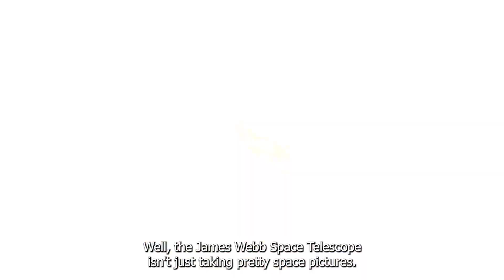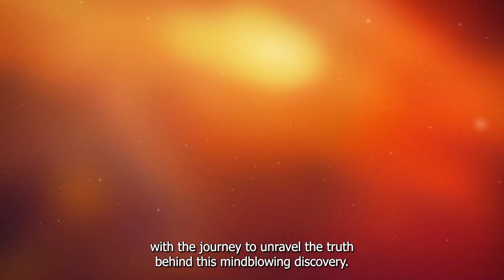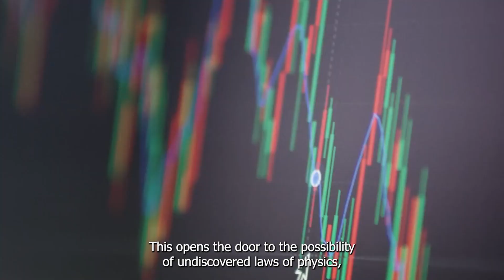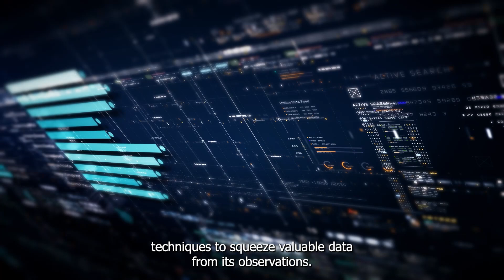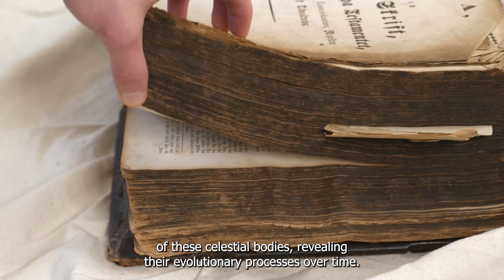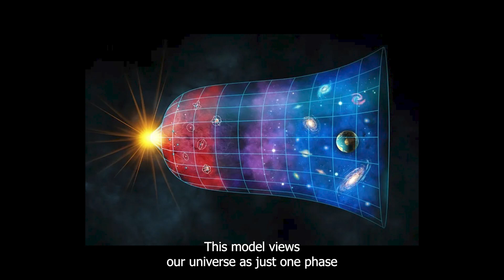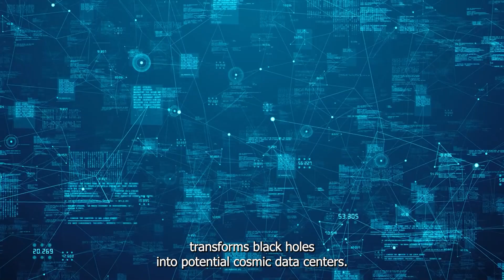Michio Kaku Reveals The JWST Discovery to be a Game Changer!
Recently, the James Webb Space Telescope has brought into focus a massive discovery that might just completely rewrite our understanding of the universe. Nestled within galaxies, far beyond our Milky Way, lies a black hole of such immense scale and mystery that it challenges the foundations of astrophysical theories. Michio Kaku has revealed that the discovery from the James Webb Space Telescope could be a huge game changer. But what secrets does this black hole hold, according to renowned astrophysicist Michio Kaku? And what are the implications for humanity? Join us as we explore the truth behind this earth-shattering discovery and its potential to change our view of the universe forever.